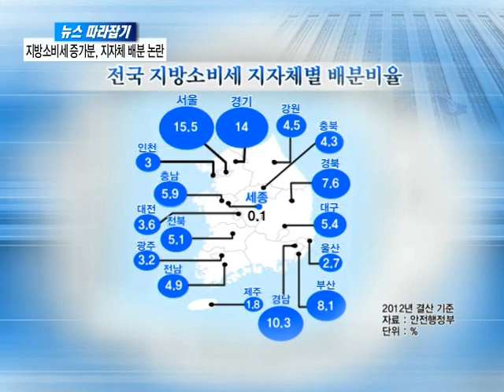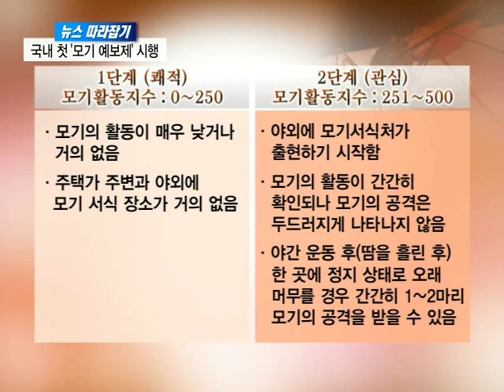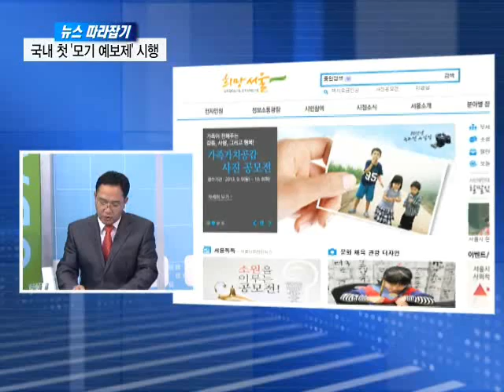지방소비세 증가분, 취득세수 비율대로 배분...서울시 모기예보제 내년 시행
서울과 수도권의 생활밀착형 오늘의 이슈를 알아보는 '뉴스 따라잡기' 시간입니다. 수도권에서 일어나는 각종 뉴스들을 심층적으로 정리하는 시간입니다. 오늘은 지방소비세 증가분, 취득세수 비율대로 배분...서울시 모기예보제 내년 시행에 대해서 시사평론가 최요한씨와 함께 이야기 나누어 보겠습니다.